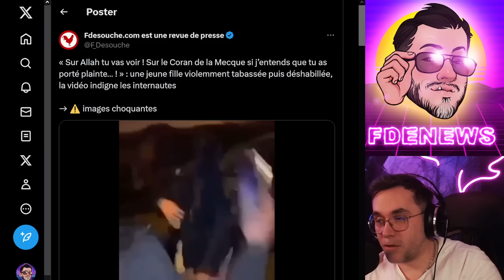CETTE FEMME HUMILIÉE PAR UNE BANDE DE SAUVAGES